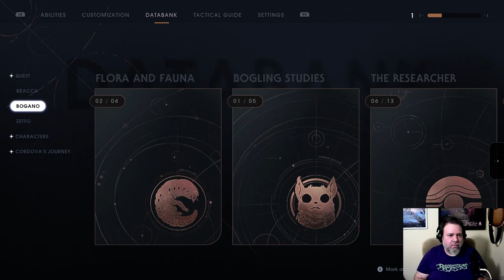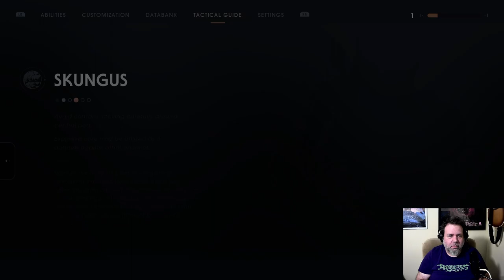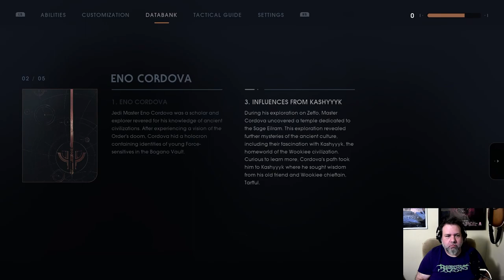Jonathan Plays Star Wars Jedi: Fallen Order - 04 - Platforming Masterclass